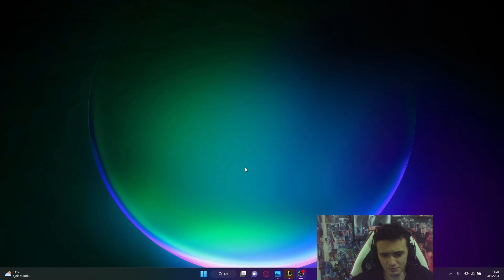RAKİBİ MORARTAN ZED KOSTÜMÜNÜ OYNADIM ! SOLMUŞ GÜL ZED ? LoL Dereceli Orman Zed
Herkese Merhabalar ben Mehmet , Mehmet But Game kanalına hoşgeldiniz. Bugün sizlerle birlikte derecelide Solmuş Gül Zed Modunu oynadım. Keyifli Seyirler..!